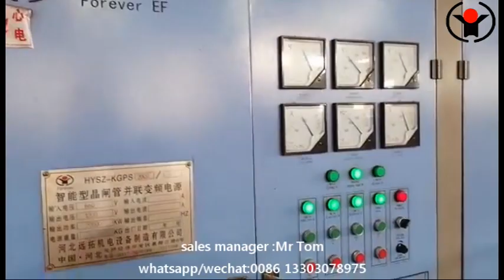long bar hardening and tempering heat treatment equipment